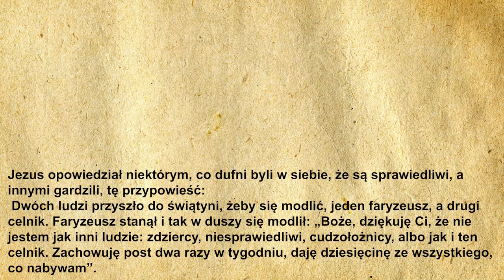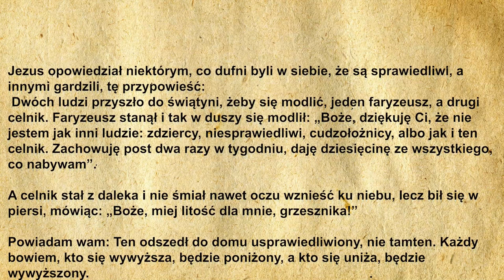🙏Codzienna Ewangelia 13.03.2021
🧾Codzienna Ewangelia:

Jezus opowiedział niektórym, co dufni byli w siebie, że są sprawiedliwi, a innymi gardzili, tę przypowieść:
«Dwóch ludzi przyszło do świątyni, żeby się modlić, jeden faryzeusz, a drugi celnik. Faryzeusz stanął i tak w duszy się modlił: „Boże, dziękuję Ci, że nie jestem jak inni ludzie: zdziercy, niesprawiedliwi, cudzołożnicy, albo jak i ten celnik. Zachowuję post dwa razy w tygodniu, daję dziesięcinę ze wszystkiego, co nabywam”.
A celnik stał z daleka i nie śmiał nawet oczu wznieść ku niebu, lecz bił się w piersi, mówiąc: „Boże, miej litość dla mnie, grzesznika!”
Powiadam wam: Ten odszedł do domu usprawiedliwiony, nie tamten. Każdy bowiem, kto się wywyższa, będzie poniżony, a kto się uniża, będzie wywyższony».

🙏Ewangelię czytał:
🔹 Michał Dąbrowski

▪️|Menagement|▪️
🔸️Kacper Magdoń